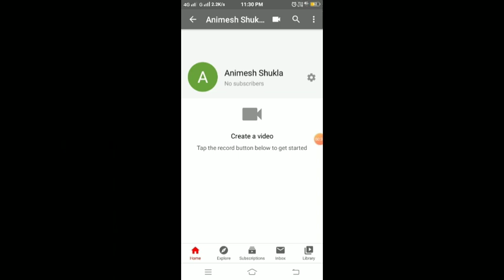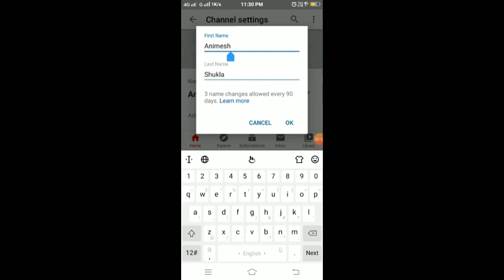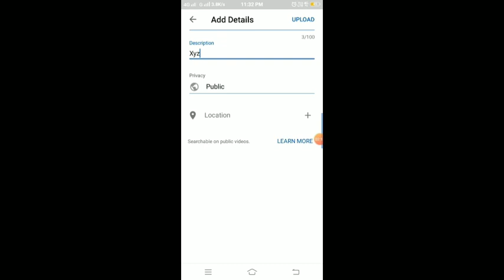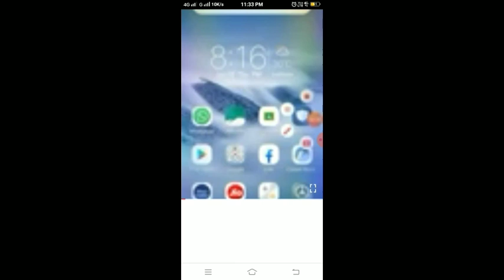HOW TO | CREATE A YOUTUBE CHANNEL and UPLOAD A VIDEO